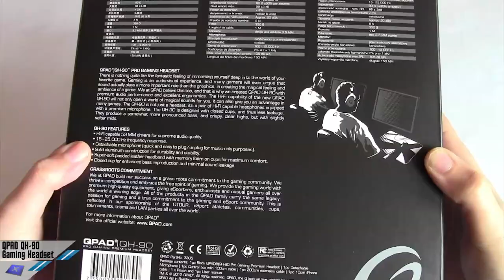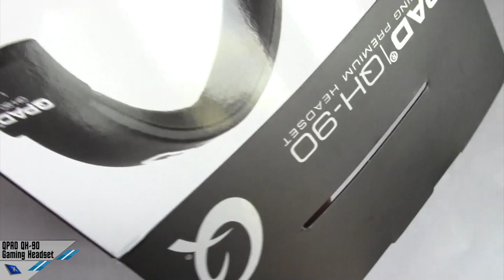[Unboxing] QPAD QH-90 Gaming Headset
Unboxing del nuovo Headset Gaming Qpad QH-90.